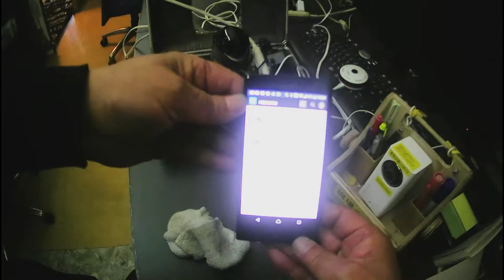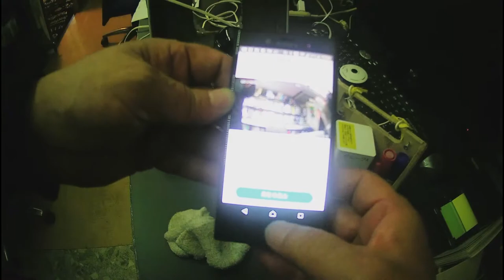店舗デザインの施工現場用ウエイブカメラの製作と設置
ウエイブカメラの製作と設置
net環境の無いところでウエイブカメラを設置する
14分2秒の動画です
東京都中野区中野１－２７－９是非おいでください
私たは最も魅力的な、DIYスタジオを日々作っていま。
安全な作業のため、精度ある工作のため、人生を豊かにする為に日々努力をしています。

私のお薦め世界のdiy動画

DIY女子のMOVIE WORLD 撫子DIY女子頑張れ